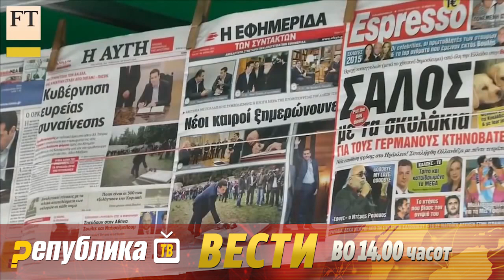Вести на Република ТВ во 14:00 часот – 16.02.2016